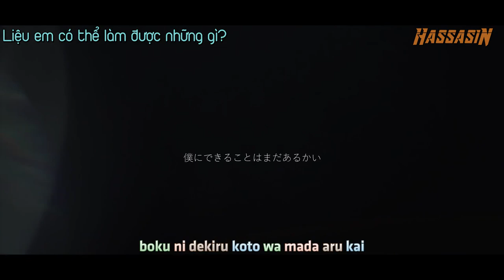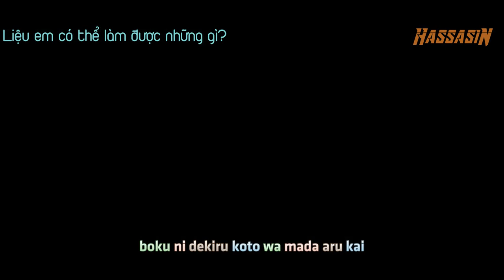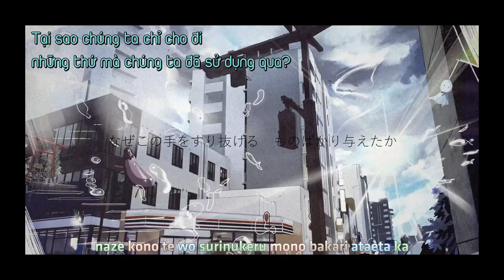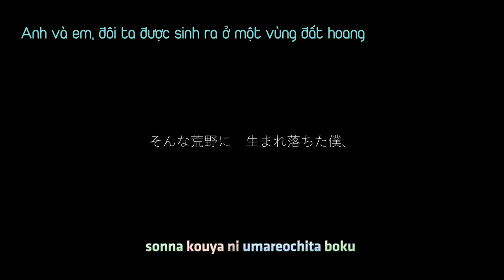Ai ni Dekiru Koto wa Mada Aru Kai / RADWIMPS cover by Harutya - Tenki no Ko Theme Song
Sau vài tuần không động đến sub thì mình đã trở cmn lại với 1 bản cover của Harutya. Đây cũng chính là nhạc nền của bộ phim Tenki no Ko.
Theo cảm nhận của mình thì bài hát gợi cho người xem "khá khá" về nội dung của bộ phim Tenki no Ko.
Mình dịch thì cũng có 1-2 câu cả bản Eng và bản Jap đều khó hiểu nên mình sẽ dịch dựa theo suy nghĩ và cảm nhận của bản thân.
Nếu các bạn đọc các bản dịch ở các nơi khác, thấy ok hơn thì có thể comment phía dưới để mình xem, tham khảo và rút kinh nghiệm nghen.
Chúc mọi người có những giây phút vui vẻ!